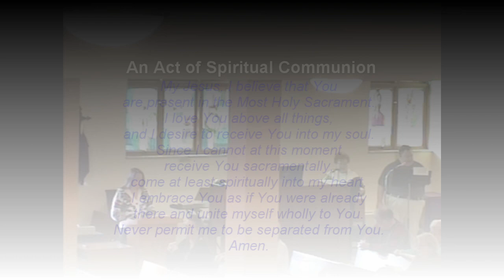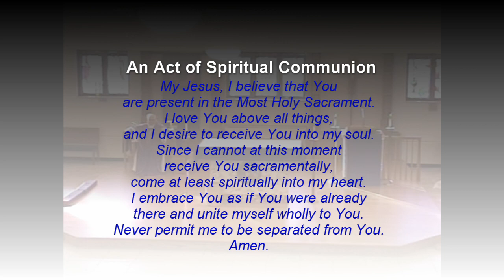March 16, 2024 Mass